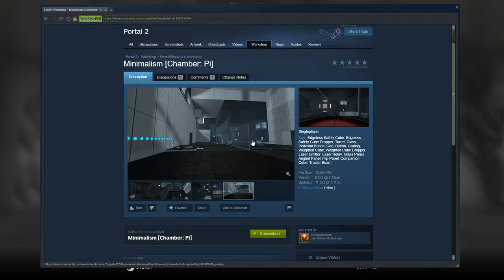[Portal 2] "Minimalism [Chamber: Pi]" by SevenSilhouette